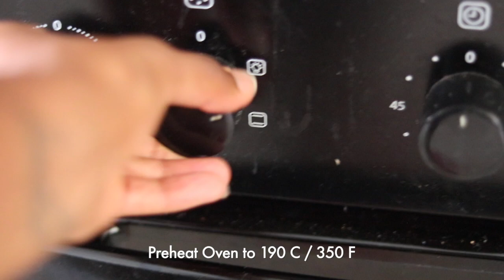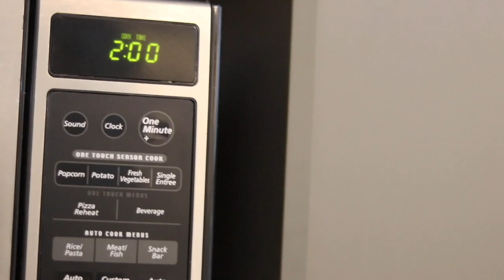EASY VEGAN MEATBALLS AND MUNG BEAN CURRY || 7 DAY MEAL PREP || SOUTH AFRICAN YOUTUBER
Hey guys!

We are at it again with the 7-day meal prep and this time I am bringing you two hearty vegan recipes that I absolutely loved! Guys, I am not kidding you these vegan meatballs are crispy on the outside and soft on the inside, I'm drooling just writing this...

I also made a creamy comforting mung bean curry and oooh I was so happy to revisit this recipe again!

Recipe also added below. Scroll down honey...

I got the MUNG BEAN RECIPE on the side of the Mung Beans packet, I'm serious, lol! The side of the packet is the plug yo!

Vegan meatballs
Ingredients
US Customary - Metric
FOR MEATBALLS
1/2 cup white onion (minced)
3 cloves garlic (minced)
1 batch flax egg
8 ounces tempeh* (or as recipe is written, sub 1 heaping cup rinsed and drained chickpeas for similar result)
1/3 cup vegan parmesan cheese
2 tsp Italian seasonings (or 1/2 tsp each dried basil and oregano)
1/4 cup fresh parsley (optional)
1/2 cup vegan bread crumbs (gluten-free for GF eaters // or sub almond meal)
2 Tbsp your favorite marinara or tomato sauce
Olive oil (for sautéing)
Salt & pepper (to taste)
FOR COATING
1/3 cup vegan bread crumbs (gluten-free for GF eaters)
1/3 cup vegan parmesan cheese

Instructions
Preheat oven to 375 degrees F (190 C) and prepare flax egg in a small dish.
In a large, deep skillet, sauté onion and garlic in 1/2 Tbsp olive oil (as original recipe is written // adjust if altering batch size) over medium heat until soft and translucent - about 3 minutes. Set aside.

Add tempeh to food processor and pulse to break down. Then add sautéed garlic, onion, and remaining ingredients (except olive oil) and mix, scraping down sides as needed. You want it to form into a moldable “dough.”
Taste and adjust seasonings as needed. The tempeh will come across as a little bitter, but once coated, baked and served with marinara it's not nearly as apparent.
NOTE: Depending on how salty your vegan parmesan cheese is, you may need to add a little salt and pepper at this point. However, I didn’t find it necessary.
Scoop out 1 Tbsp amounts of dough and roll into balls. At this time, heat the same skillet you used earlier to medium heat.
Mix remaining bread crumbs and parmesan cheese together in a shallow dish. Add tempeh balls one or two at a time and roll to coat.
Add enough olive oil to form a thin layer on the bottom of your hot skillet, then add your coated tempeh balls in two batches, as to not crowd the pan. Brown for about 5 minutes total, shaking the pan to roll them around to brown all sides.
Add browned meatballs to a baking sheet and add to the oven to bake for about 15 minutes, or longer if desired for a crispier result.
At this time, prep any pasta your want to serve with your meatballs, as well as your favorite marinara sauce (I love this pizza sauce).
Once meatballs are deep golden brown and fairly firm to the touch, remove from oven.
To serve, top cooked pasta with meatballs and pour over marinara sauce. Top with another sprinkle of vegan parmesan cheese and fresh parsley. Leftovers will keep in the fridge for up to a few days, though best when fresh.